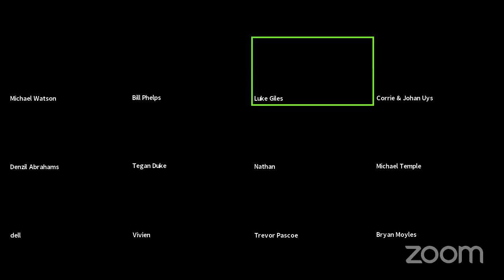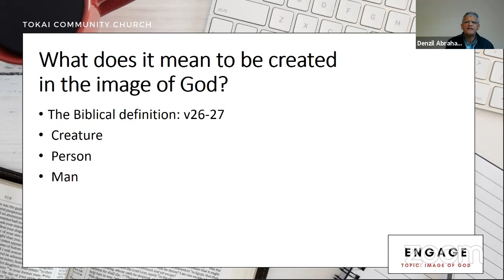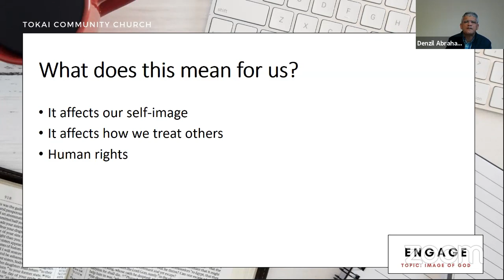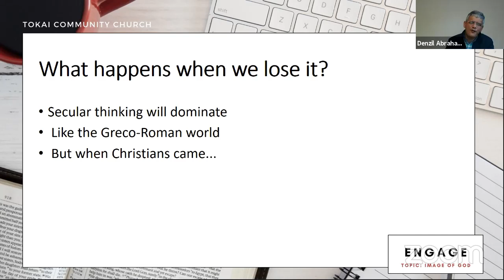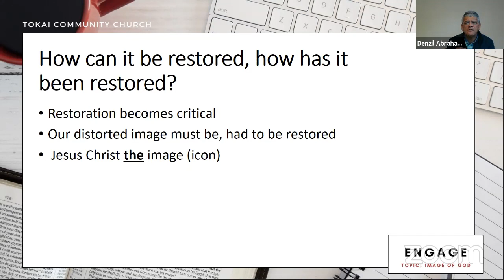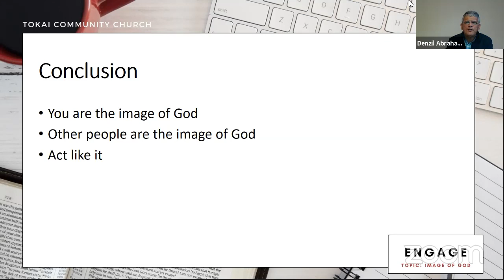Engage: Image of God